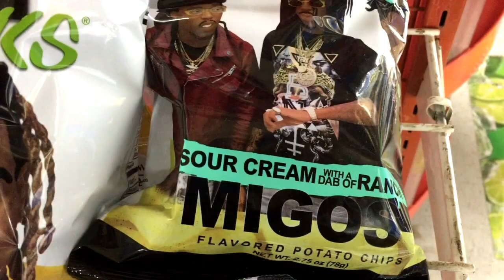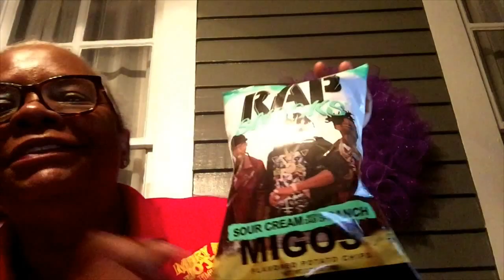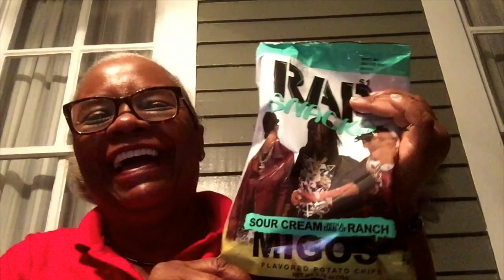WALMART MARKETSIDE PIZZA | REVIEW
My Channel consist of Positive Family and Children Content for All ages. Thank You for visiting My channel and I look forward a long term relation that will be  creative and a mutual Learning experience for us Both.
 Marketside Pizza And a taste test of Fetty Wap Chips  EATING SHOW